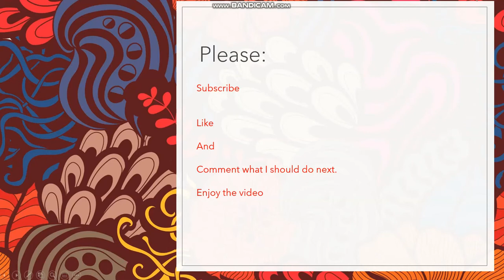Quarrington Level crossing - roblox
in this video we have a look at the roblox game: Quarrington level crossing made by Adam go check him out

ET95's links:
roblox username: ernestdantdm44
alt roblox: ERNESTROBLOX44

Follow my friends:

discord: 𝕋𝕪𝕟𝕖 𝕒𝕟𝕕 𝕎𝕖𝕒𝕣 𝕄𝕖𝕥𝕣𝕠#0275